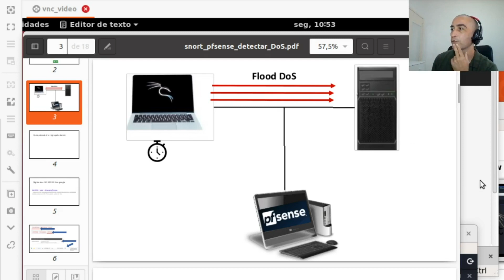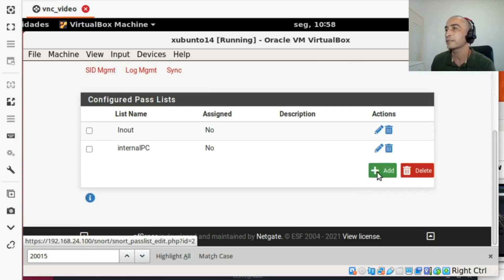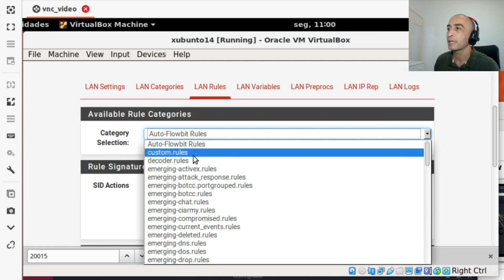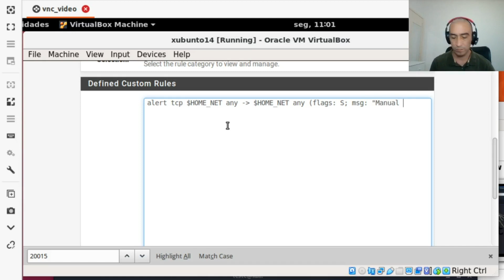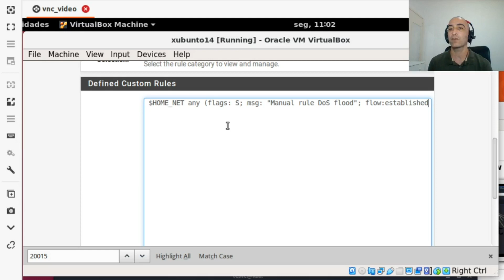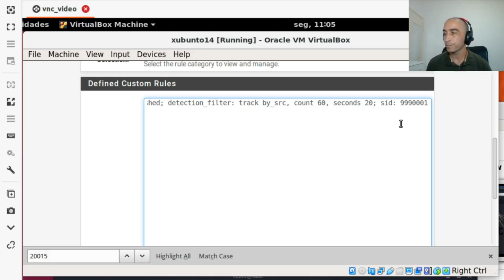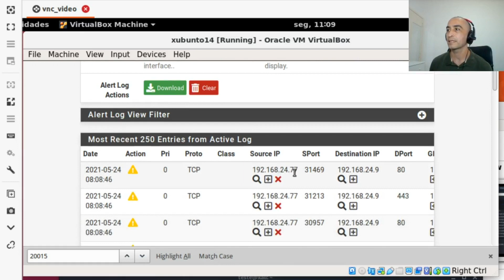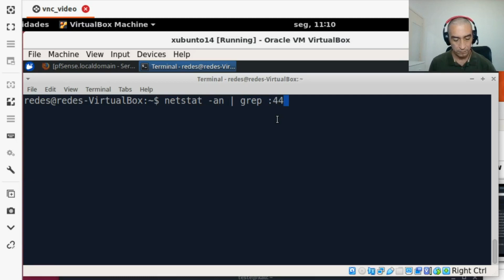Pfsense + Snort : Detectando um DoS em sua Rede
Apresentamos uma forma de detectar um tipo de ataque de inundação por negação de serviço ( DoS) dentro da rede. Para esse exemplo o ataque está dentro da rede e é direcionado a outra máquina da rede interna.

O Snort atua como um IPS ao detectar que está havendo um ataque dentro da rede, alerta e em seguida bloqueia o endereço do atacante. Neste cenário o Pfsense está no caminho para a Internet, portanto uma máquina da rede interna bloqueada fica impedida de acessar a Internet.

Professor Dalbert

Regra do Snort para detectar o DoS:
English:

00:00 Início
00:15 Card com a videoaula sobre o ataque
00:56 Configuração
04:00 Criando a regra para detectar DoS
09:55 Iniciando a ferramenta de DoS para teste
10:30 Verificando os Alertas do Snort